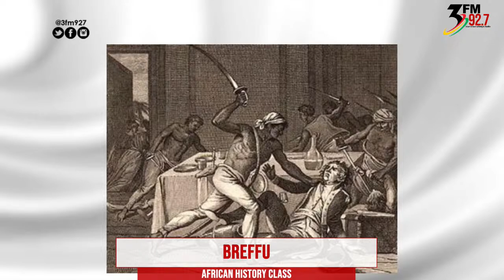African History Class with Blakk Rasta | Monday, 13th February 2023